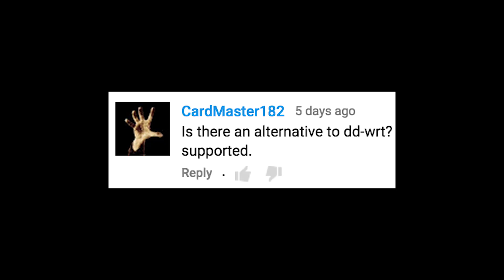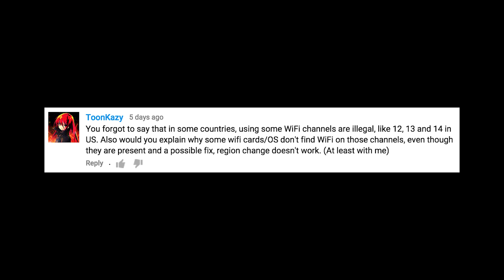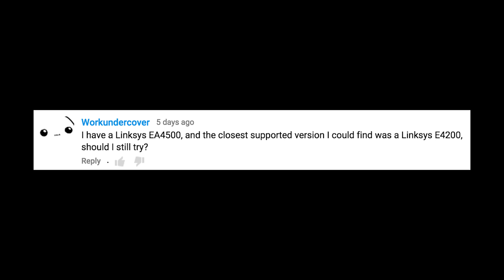Comments show: Cheap Ways To Boost Your Wi-Fi!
This is the comments show for the "Cheap Ways to Boost Your Wifi" video